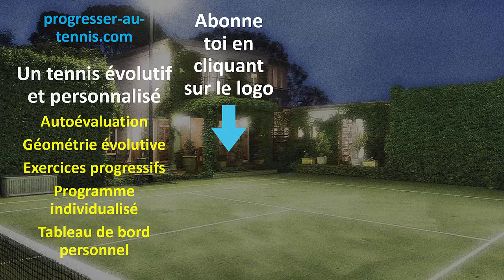Astuce pour une préparation vraiment relâchée - Progresser au tennis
La vitesse de bras ne va pas être obtenue que par une puissance musculaire mais surtout par un relâchement obtenue grâce à un point technique essentiel.
C'est l'astuce du raquette-casquette ou celle du bisou (pour les filles)

🚀Devenez une machine avec un programme d'entraînement physique spécifique au tennis
🚀Apprenez les secrets d’un jeu de jambe efficace
🚀Obtenez un mental de vainqueur avec Guerilla tennis